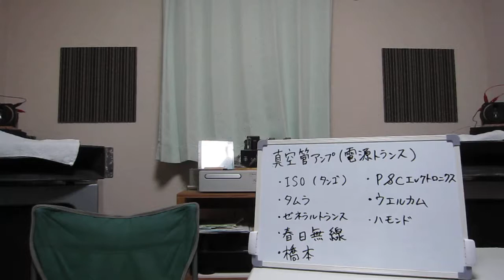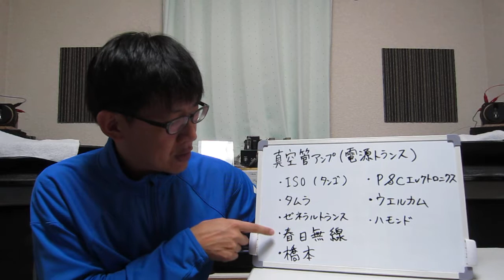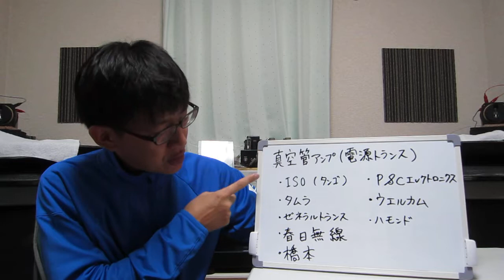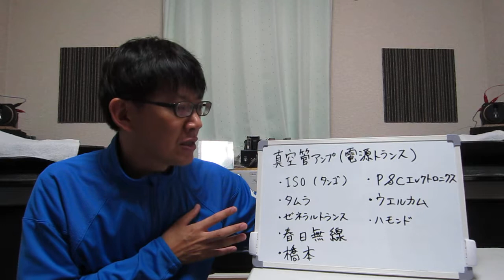真空管アンプの自作～電源トランスメーカー～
真空管アンプの自作に欠かせない情報をYouTubeにしました。学生のころ部室で友達と話したり、ショップで顔なじみの方とお話をしている感覚で録画しました。

動画に出てくる言葉
電源トランス、ISO、アイエスオー、ゼネラルトランス、タムラ製作所、橋本、P&Cエレクトロニクス、ウエルカム、ハモンド、春日無線